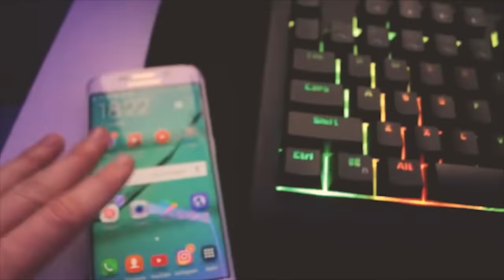MOJA REAKCIJA NA BAKA PRASE - PARIZ!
Pridruži se pokretu. Be a BKSQD

| BAKE ON SOCIAL MEDIA |

16ogodišnjak iz Bosne i Hercegovine. BKSQD is my life.